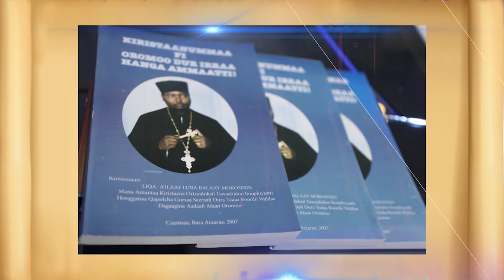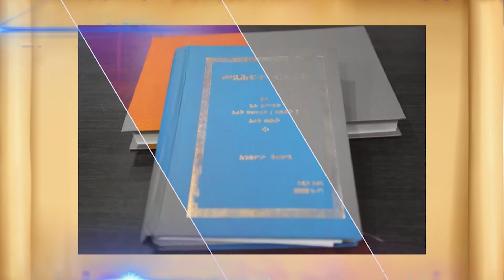መ/ር ደበበ ደንግሮ አድስ ስብከት Lallaba Afaan Gaammoo Haaraa B/saa Dabbabaa Dangaroo OCN Sagalee M/kiristaanaa